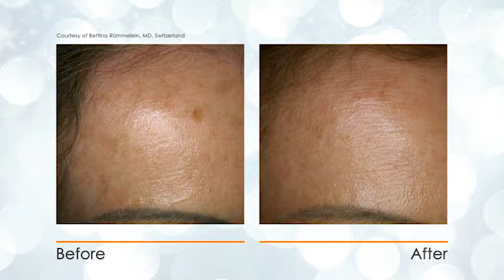Eblal - Spectra Series Patient